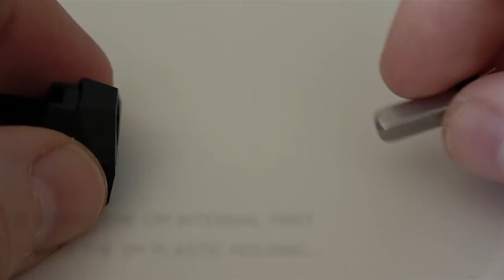Ortofon OM with 2m Black stylus playing Dance With Me by Earl Klugh on vinyl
And yet another experiment. What you're about to see/hear is actually a basic OM cartridge :) I've always wondered how an OM cartridge would sound with a good shibata stulys. I know there are aftermarket options out there but as far as I know they're bonded stylus of much lesser quiality than the 2m Black stylus ;) Sometimes I feel like the sound of the 2m series of carts is a bit too harsh, so with this modification I was trying to acheive a less hard sound without giving up on the smoothness and finesse of the 2m shibata stylus :) Anyway, enjoy this lovely piece of music, you won't regret ;)